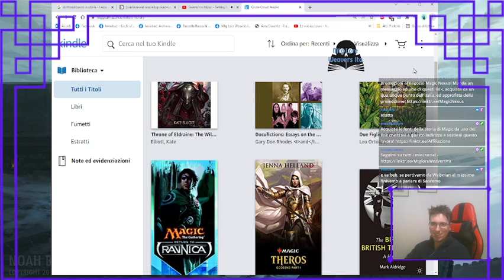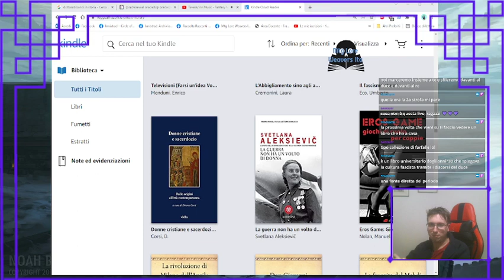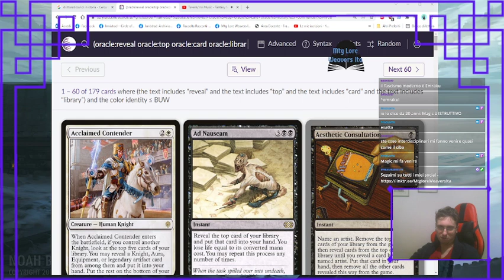Mtg Live Lore Extra - Chiacchierando #9 - La trilogia dell'Era Glaciale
Dato che nella live di Sintetizzando non sono riuscito a raccontare tutto ciò che volevo, in questa live ho deciso di parlare un po' di tutto ciò che mi ha colpito durante la lettura dei tre libri di Era Glaciale.
Quanto è stato retconato di quelle storie? Come può una trilogia fantasy avere dei parallelismi con il nostro mondo e il nostro modo di raccontare la Storia dell'umanità?

00:00:00 Spammino introduttivo
00:14:00 Come gioco e lore si sposano nella trilogia di Era Glaciale: il mana e le terre
00:52:00 Arkol, Studioso di Nuova Argivia e le riflessioni sulla Storia del nostro mondo
01:32:25 Torniamo alla lore: maghi neri, grimori e palazzi mentali
01:52:40 I retcon: da Spirale Temporale a DomiNOria 2018
02:16:00 Domande e pensieri finali sul futuro di Jodah e di Lat-Nam

Per rimanere aggiornato sulla lore di magic, segui il gruppo facebook Innistrad-Circle of mtg lore seekers